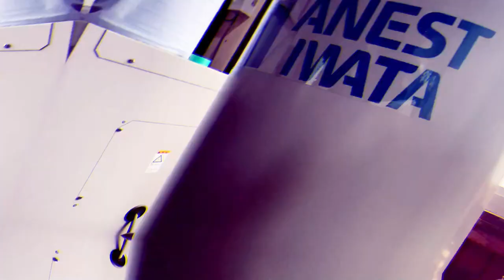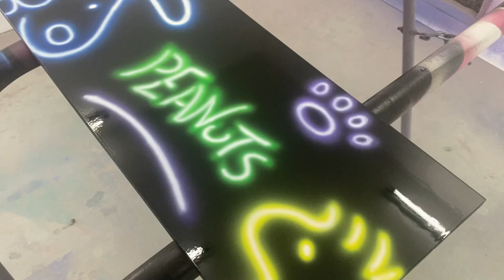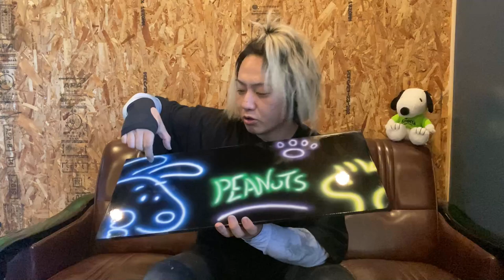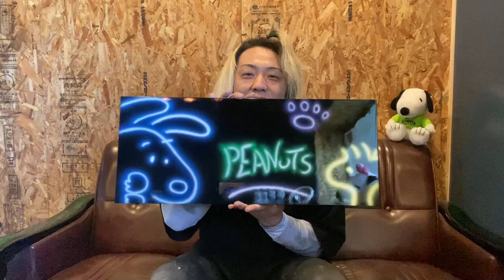塗装でネオンペイント♪意外と簡単？普通の色でネオンエフェクト【NEON】NeonPaint 実験動画 スヌーピー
こんにちは、きよぴーです！
今回は実験動画です。
ネオンのロゴを見てやってみたくなり挑戦しましたが
結果は如何に？